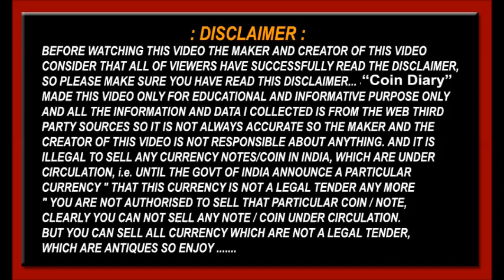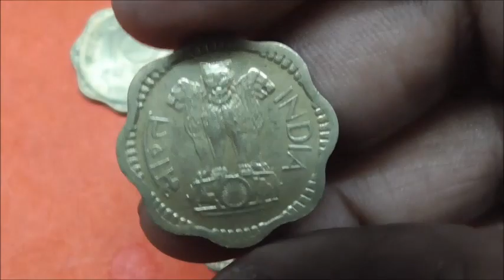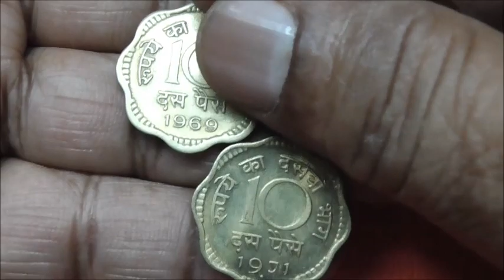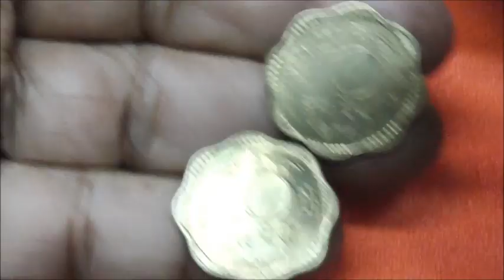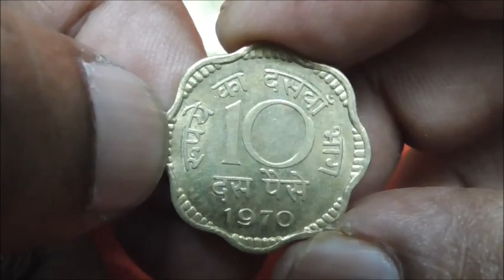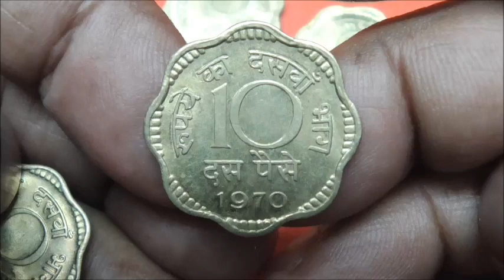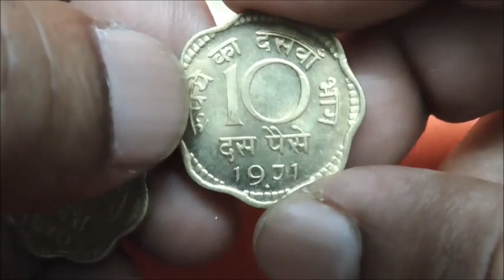10 Paise Coin Aapko Malamal Kardega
Important Notice
### They are calling and asking OTP Beware. Don't Share Your Bank Details or ATM PIN No. Etc.